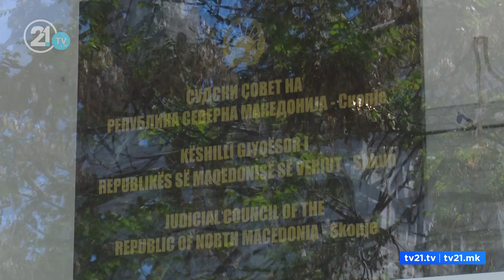ИЛИЕСКА ЗА НАЈАВИТЕ НА МИЦКОСКИ „РАСПУШТАЊЕТО НА СУДСКИТЕ ИНСТИТУЦИИ Е ДИРЕКТНО МЕШАЊЕ ВО СУДСТВОТО“